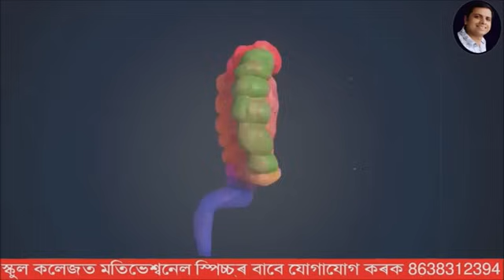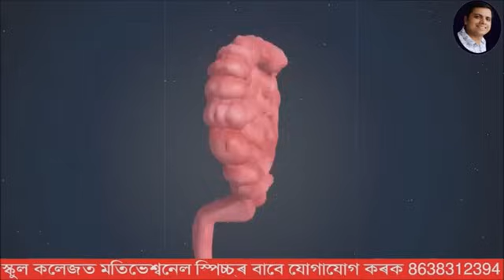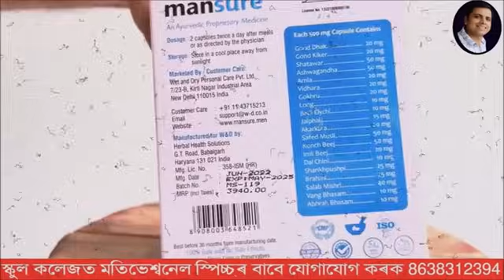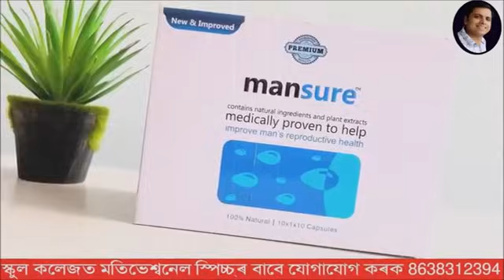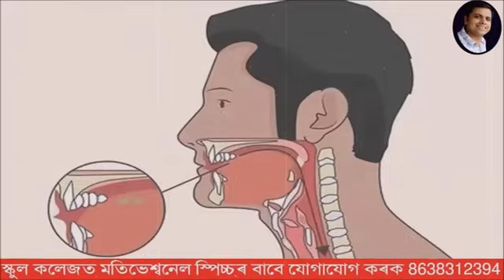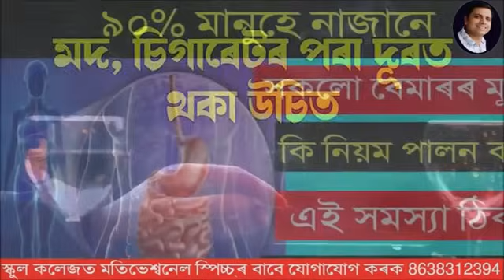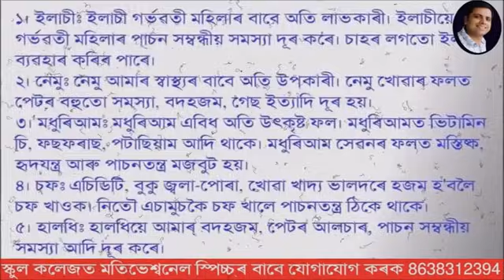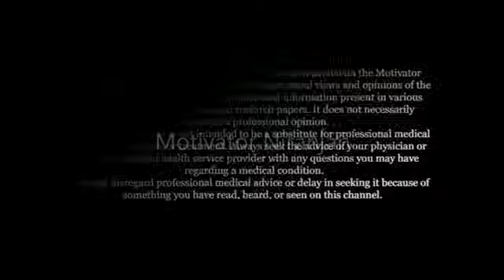সকলো বেমাৰৰ মূল কি জানেনে? ইয়াক কেনেকৈ ঠিক কৰিব পাৰি ! Health Tips Assamese | Motivator Niranjan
About this video:
Explained some home remedies to keep our body healthy.

IMPORTANT DISCLAIMER - The information contained in the Video Content posted on the Motivator Niranjan YouTube channel represents the personal views and opinions of the original creator based on the research and information present in various websites, books, journals, and research papers. and does not necessarily represent a professional opinion. The Video Content is not intended to be a substitute for professional medical advice, diagnosis, or treatment. Always seek the advice of your physician or other qualified health provider with any questions you may have regarding a medical condition. Never disregard professional medical advice or delay in seeking it because of something you have read, heard, or seen on this channel.